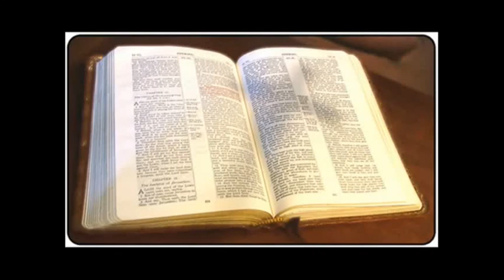Why so many interpretations of the Bible?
Dr. Ravi Zacharias explains the answer to the question of Bible translations from a logistical point of reference. Thanks!